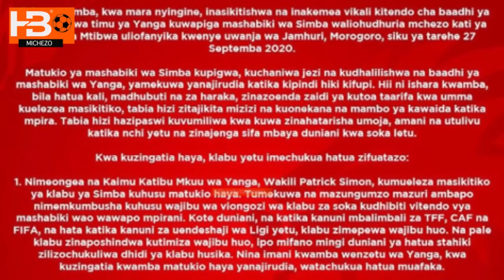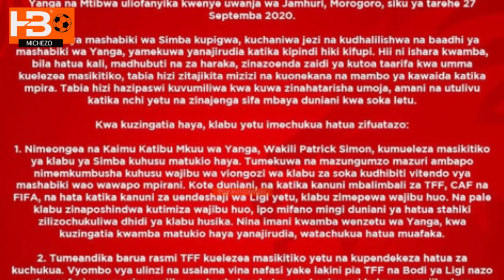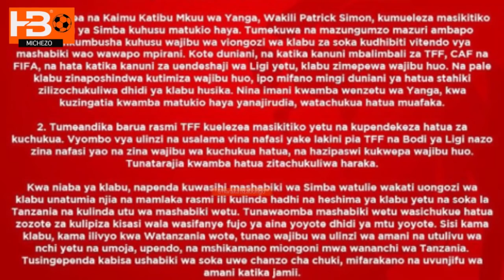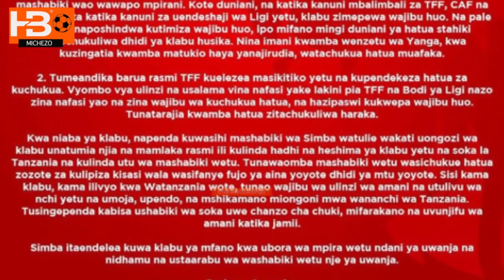Ujumbe wa C.E.O Simba Barbara Gonzalez kwenda klabu ya Yanga kwa kitendo cha vurugu